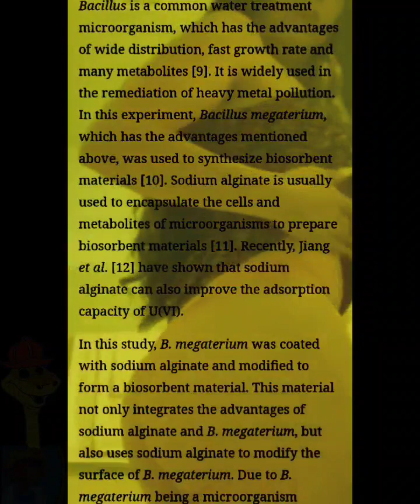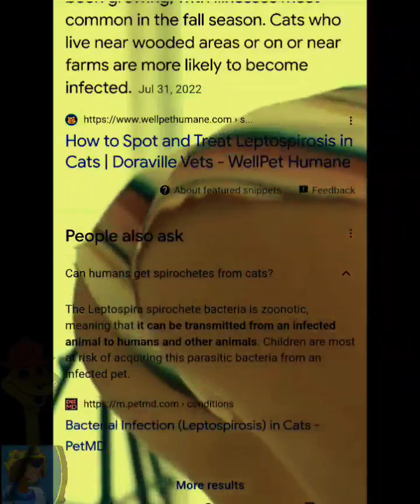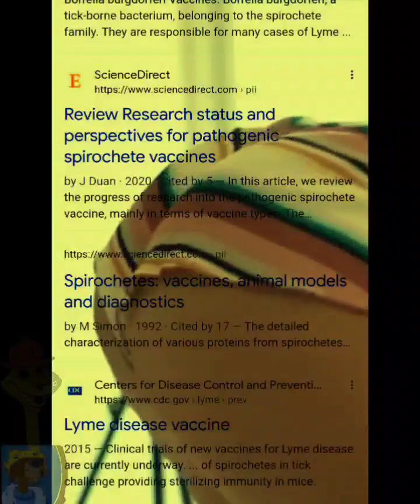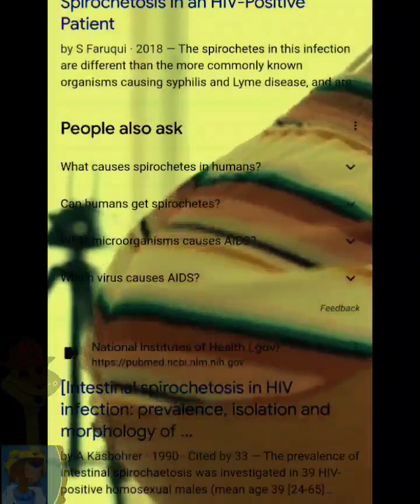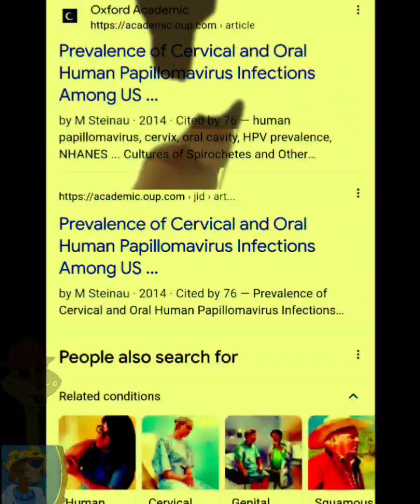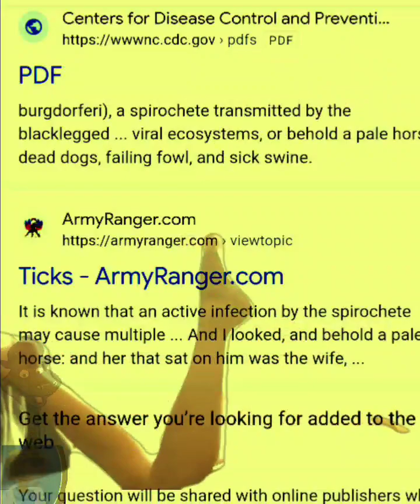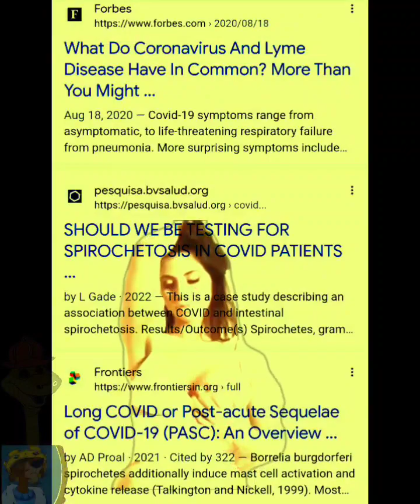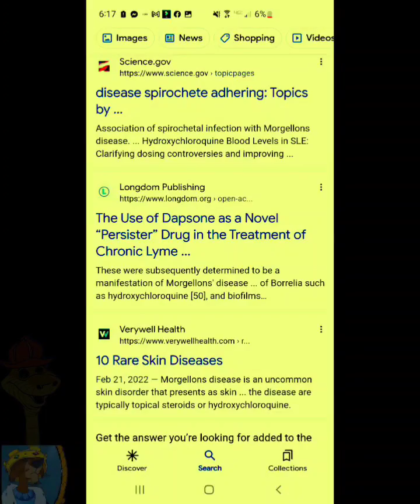Think...[]ut§I'dTheBoX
Most people tend to think that good ideas only come from out of the box thinking, which is not true. Inside the box thinking is to constrain the problem but not the potential ways of solving it. Inside the box thinking is also to constrain the atmosphere, but not the team.Aug 11, 2020
hashtag911 [Outro]
Blame it on the moonlight, blame it on my youth
Blame it on the star sign, that's my only truth
Blame it on the star sign, star sign